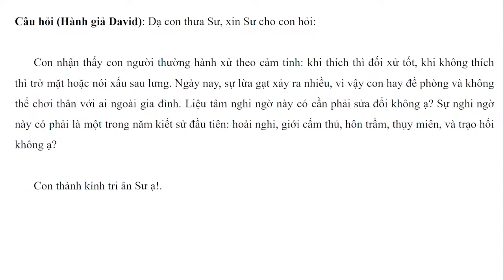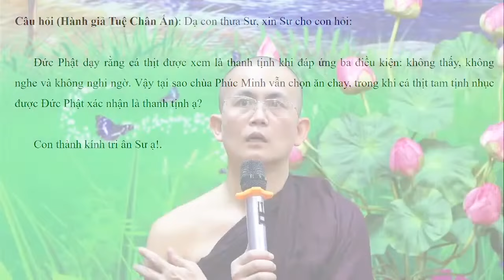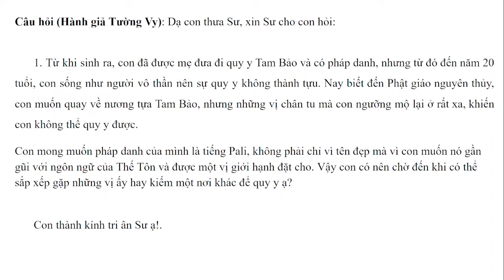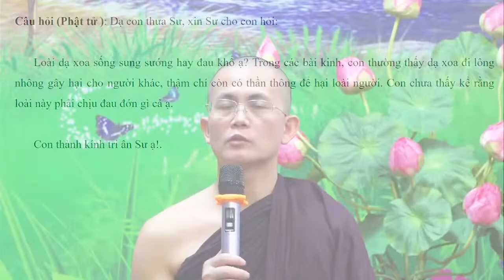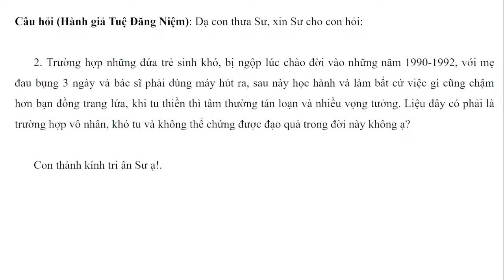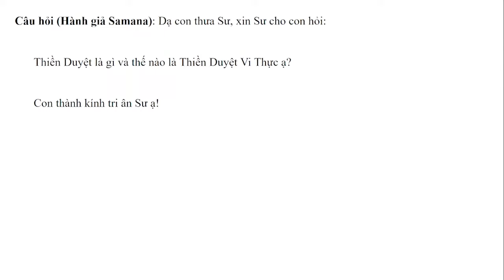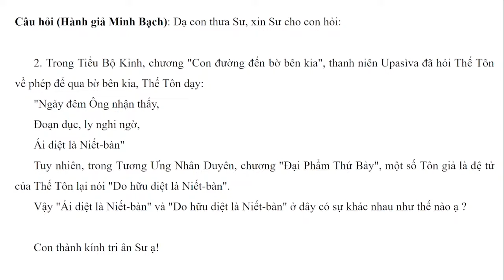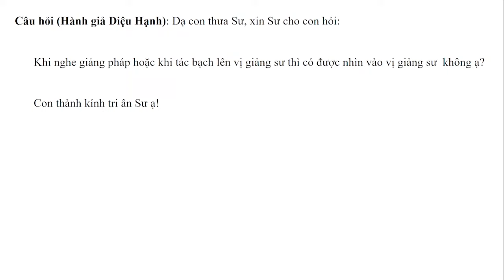Hỏi đáp - Trình pháp ngày 12.10.2024 | Sư Thanh Minh | Chùa Phúc Minh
✳️ Chuyên mục Hỏi đáp - Trình Pháp ngày 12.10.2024 được trích trong buổi giảng Sư Thanh Minh thuyết với Chủ đề: Bài 1: KINH PHẠM VÕNG - phần 2 - KINH TRƯỜNG BỘ. Để xem lại bài pháp này, Quý Phật tử nhấp vào link sau
☀️☀️☀️ Chùa Phúc Minh xin gửi tới quý hành giả: